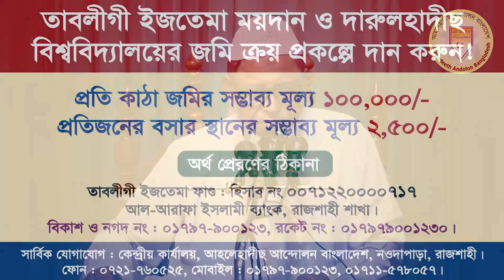শূকর-কুকুর পালন ও ব্যবসার বিধান┇প্রফেসর ড. মুহাম্মাদ আসাদুল্লাহ আল-গালিব┇জুম‘আর খুৎবা ┇১৪ই অক্টোবর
শূকর-কুকুর পালন ও ব্যবসার বিধান┇প্রফেসর ড. মুহাম্মাদ আসাদুল্লাহ আল-গালিব┇জুম‘আর খুৎবা

বিষয় : শূকর-কুকুর পালন ও ব্যবসার বিধান
স্থান : দারুল হাদীছ বিশ্ববিদ্যালয় প্রা. জামে মসজিদ, রাজশাহী

আহলেহাদীছ আন্দোলন বাংলাদেশ প্রকাশিত গুরুত্বপূর্ণ মোবাইল এ্যাপ সমূহ :
১. মাসিক আত-তাহরীক :